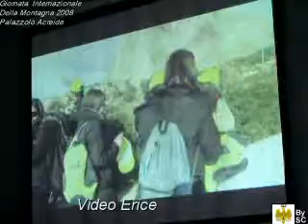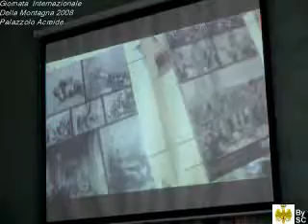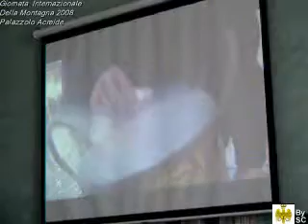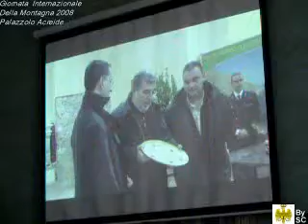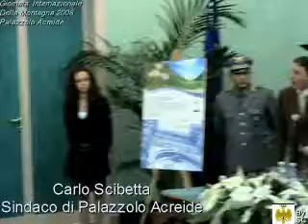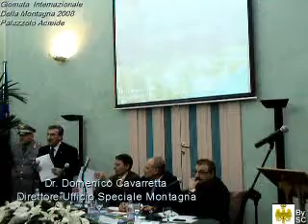Palazzolo Acreide: Giornata Internazionale della Montagna 2008, convegno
Convegno tenuto a Palazzolo Acreide

Assenti rispetto al programma: Nicola Bono e il prefetto di siracusa

Scaletta interventi:

Momento; Nome ; Ruolo
00:00:00; Presentazione; Seconda Giornata Giornata della Montagna
00:01:40;Michele Salvatore  Lonzi
00:26:50; Video Erice
00:31:27; Giacomo Tranchida
00:58:08; Carlo Scibetta
01:14:29;Michele Salvatore Lonzi
01:19:43; Gaetano Pavano
01:31:39; Michele Salvatore Lonzi
01:32:00; Fine I parte; Coffee Break
01:33:22;Paolo De Luca
01:39:01;Domenico Cavaretta
01:51:38;Ettore Foti
01:57:33;Stefano Pignotti
02:04:00;Patrizia Consolo
02:15:25;Mario Crispi
02:19:15;Gaetano Midolo
02:25:18;Lonzi

SC